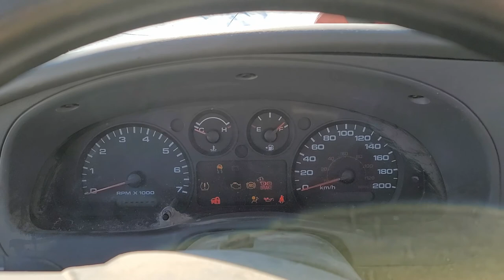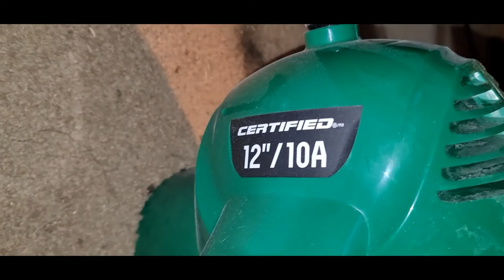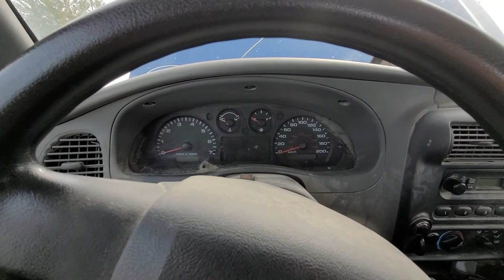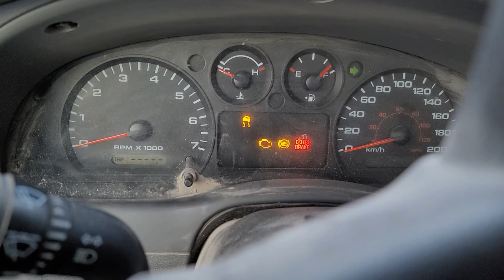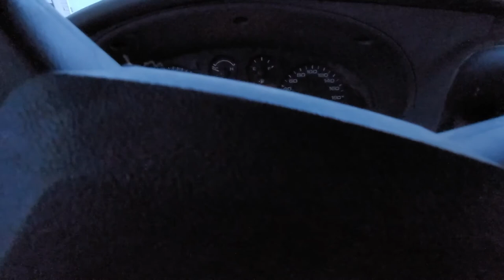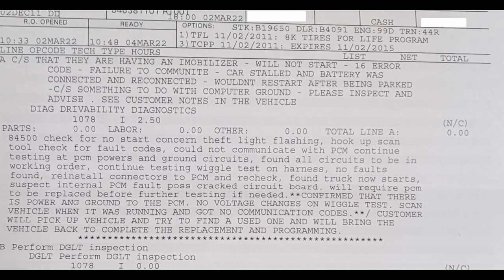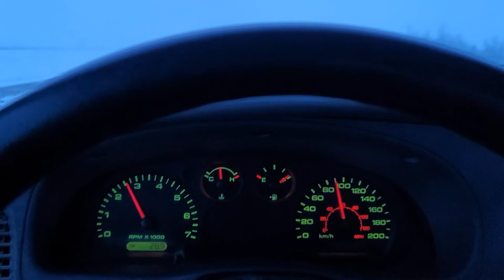Ford 1-6 Error Code Anti-Theft System (Gauge Cluster Dead) "How to Fix" (Moisture Related Problem?)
Well the Fun of fixing the Ford Anti-Theft System!  light is blinking
"Was it Fixed... or... Did the System just need to "Dry out" ...
Started with the gauge cluster Turned off , Thought they truck stalled. Then Error 1:6

"The "1-6" error code indicates all the gauges have been compromised. The warning is usually due to a lack of communication between the panel and the PCM"

I know it's a LONG Video , But of Course it looks to have been a bad connection or bad ground on the system.. OR Maybe the system just got moisture in it!
I ALMOST NEVER have the floor heat on... So thinking this maybe the problem.

I was at the point that i "almost" Went and brought a new truck!!!

The Dealership wanted me to replace the main computer... But of Course it was not instock.. and on backorder.. or... I may have spent the BIG Bucks to have the "same problem" After looking more online this seems to be a moisture related problem on the DASH Cluster itself NOT the engine computer.  I REALLY Think that IF Anyone else has this problem to check the ground cables first..
Then bring the truck into a HEATED shop for 48 hours to Dry up...
IT REALLY Seems like EVERYONE who has this problem is only during the winter cold months.